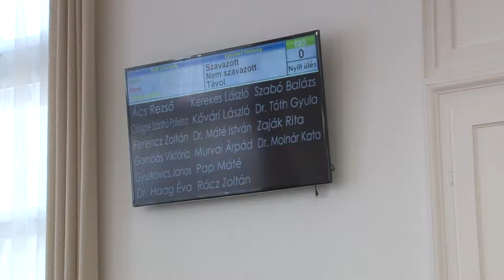Tízezer forintos ajándékutalványt kapnak a kisgyermekes szekszárdi szülők 20190827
Tízezer forintos ajándékutalványt kap minden szekszárdi család, ahol 2019 január elseje után született gyermeket nevelnek. A város képviselőinek mostani döntése nem az egyetlen, amelyik kifejezetten a gyermeket nevelő párokat segíti: korábban egy fontos szűrővizsgálat költségeit vállalta át a város, egy másik helyi rendelettel pedig azokat az anyákat segítették, akik legalább 3 ikergyermeket szülnek.